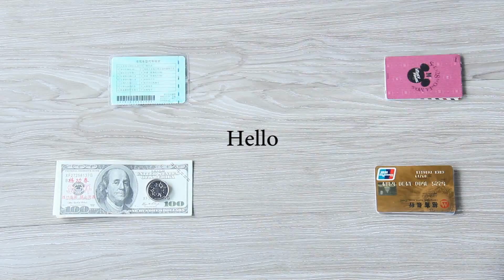Money Clip Men-1016 black